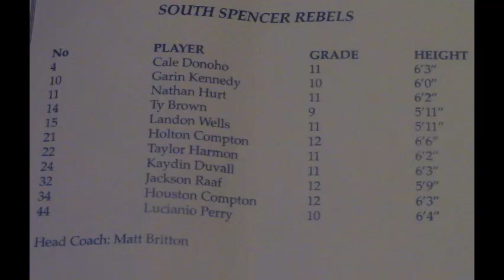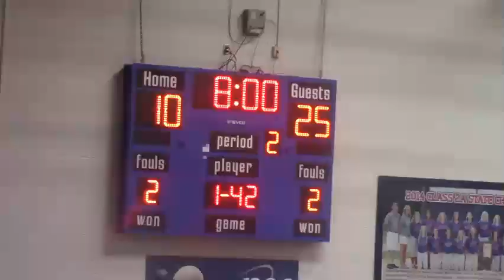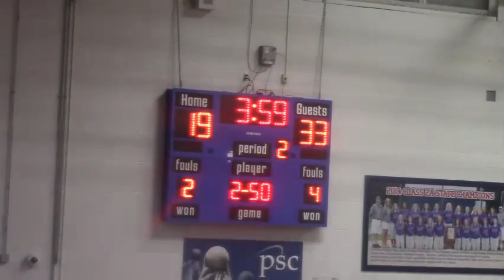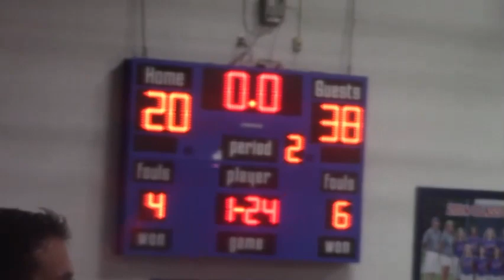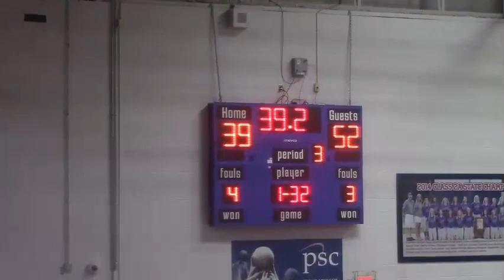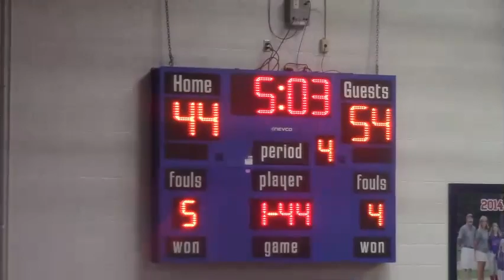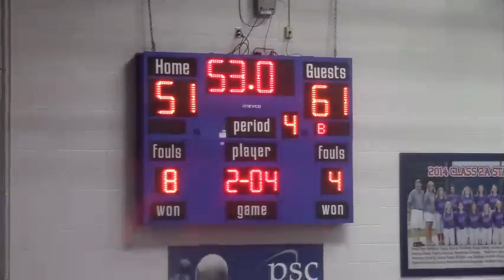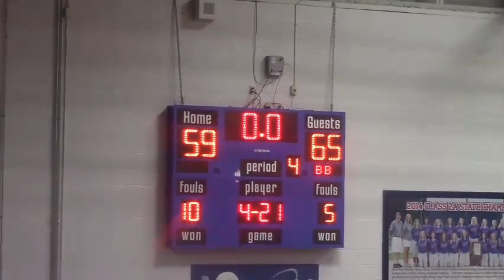Heritage Hills v.s. South Spencer 2021 PSC Holiday Classic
2021 PSC Holiday Classic Semifinal Matchup between the Heritage Hills Patriots and the South Spencer Rebels